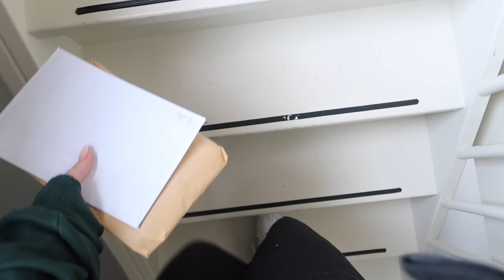Pat's verjaardag & floaten 💧 weekvlog | All About Leonie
In deze weekvlog zie je oa pat zijn verjaardag(s verassingen), dat we gaan floaten, ik doe een boodschappen shoplog en ruim op!

💻 Linkjes & producten

Een deel van deze vlog is in samenwerking met FloatSpa.

Ik vlog met een Canon G7x Mark II, andere video's film ik met een Canon 60D.

👩🏽 Over mij

Hi, leuk dat je op mijn kanaal bent beland! Ik ben Leonie. Ik ben 22 jaar en sinds ik mij kan herinneren ben ik dol op beauty, fashion en lifestyle! Ik vind het ook ontzettend leuk om video's te maken, daarom upload ik op dit kanaal elke dinsdag om 16:00 een weekvlog en elke vrijdag om 16:00 een ander soort video!

Ben jij al geabonneerd op mij? Dat zou ik super leuk vinden!